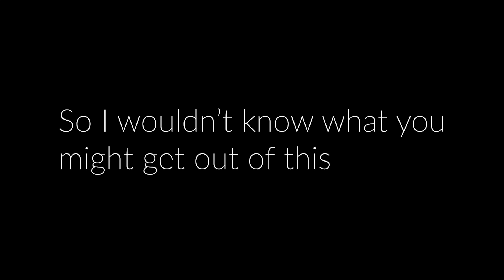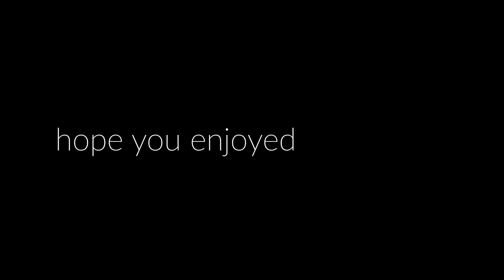An Open Eye In Eternal Darkness - Sensei Zen